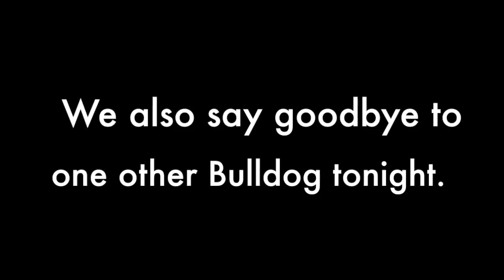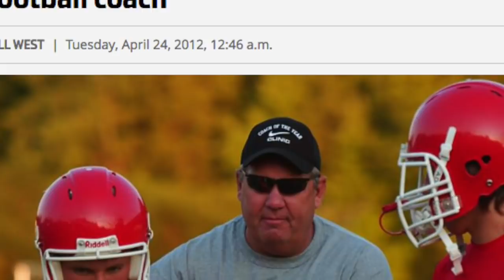2018 Redbank Valley Football Banquet and Coach Wasilowski Tribute Video